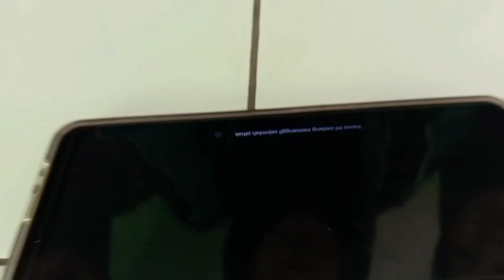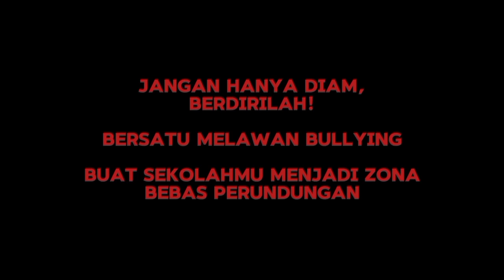"Kampanye Anti Bullying" Kelompok 1 Kelas XI Multimedia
Kami dengan bangga mempersembahkan video hasil Program P5 (Pengembangan Potensi Peserta Didik) di SMK Al Hidayah Barabai. Program ini dirancang untuk memberikan kesempatan kepada siswa-siswa kami untuk mengembangkan potensi mereka di luar kegiatan akademik. Melalui P5, siswa-siswa kami dapat mengikuti berbagai kegiatan ekstrakurikuler yang menarik seperti olahraga, seni, musik, bahasa asing, dan lainnya. Kami percaya bahwa melalui kegiatan ini, siswa-siswa kami dapat mengembangkan keterampilan, bakat, dan kepribadian mereka secara menyeluruh. Bergabunglah dengan kami di SMK Al Hidayah Barabai dan jadilah bagian dari perjalanan pengembangan diri yang seru dan bermanfaat!"